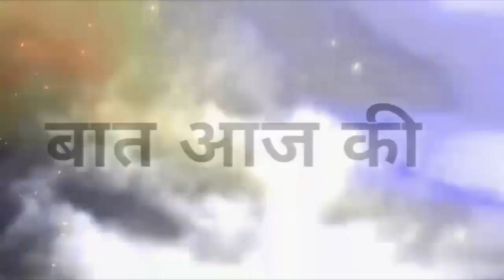WEEKEND पर JASMIN BHASIN फिर एक बार करेंगी SALMAN के साथ STAGE शेयर